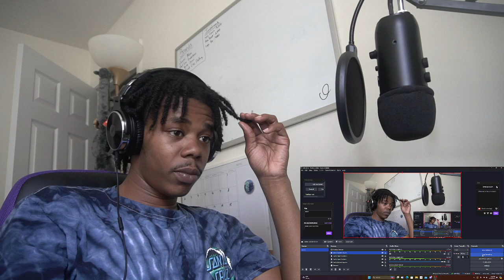Tommy Richman - DEVIL IS A LIE [REACTION]